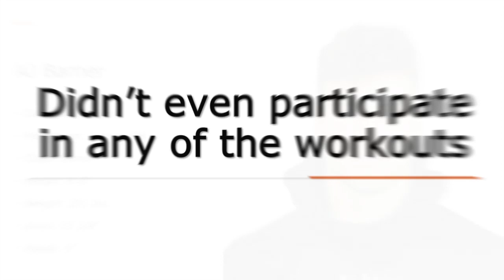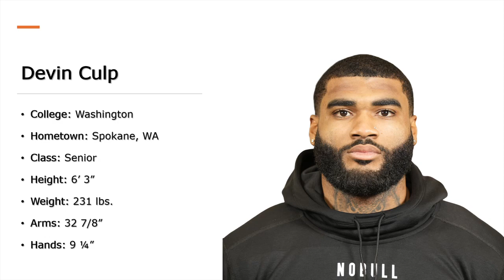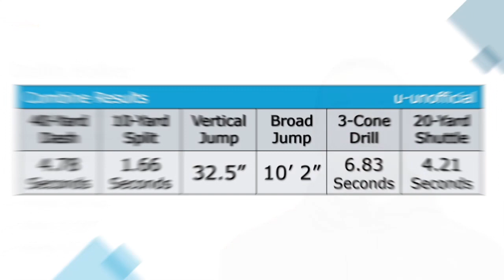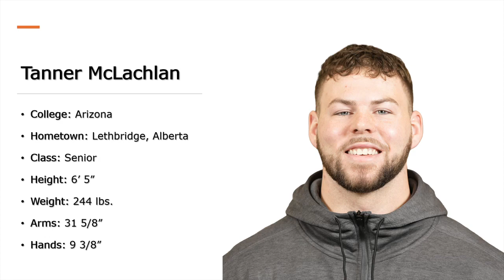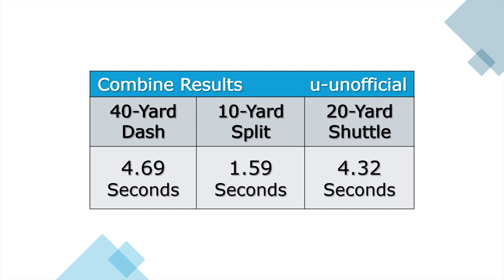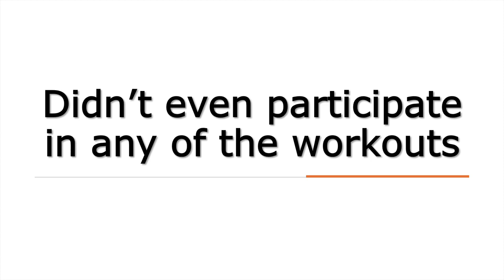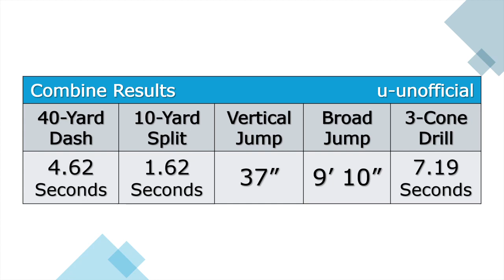2024 NFL Combine Tracker & Results (Tight Ends)